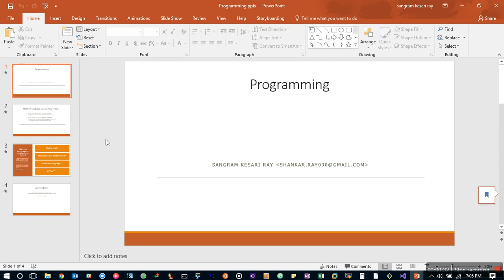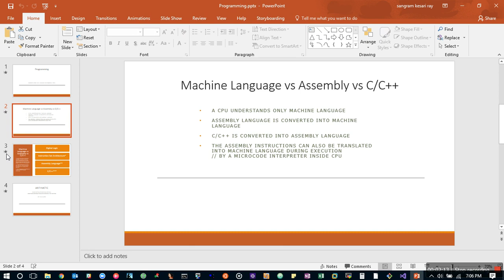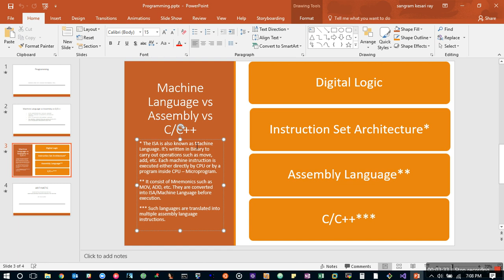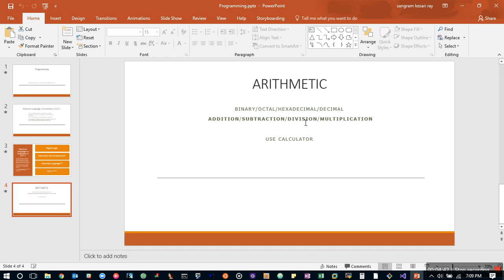Assembly Language Tutorials for Windows - 01 Computer Programming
Assembly Language Tutorials for Windows